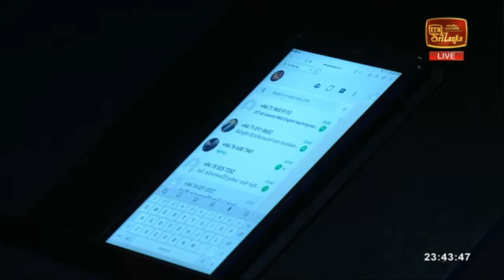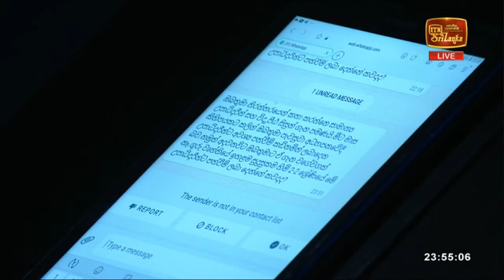Kedapatha | Minister Susil Premajayantha | ITN Live (28-03-2023)